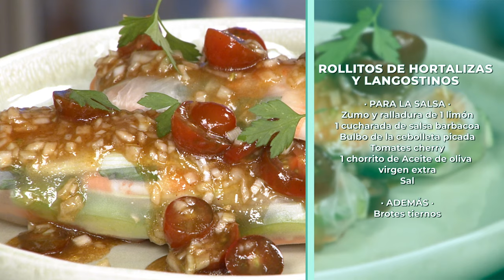🍤🥦 Rollitos de Hortalizas y Langostinos: Una Fusión de Sabores y Texturas 🌯🥒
Descubre cómo crear una deliciosa fusión de hortalizas frescas y langostinos en nuestros rollitos. Desde la preparación de los ingredientes hasta el doblado perfecto, te guiaremos paso a paso para que puedas disfrutar de este plato lleno de sabor y frescura. ¡Una experiencia culinaria que deleitará tus sentidos! 🍴✨

Ingredientes para 4 personas:
8 obleas de arroz

16 langostinos cocidos pelados
Tallo de cebolleta
Pepino
Albahaca
Cilantro
Zanahoria
Pimiento rojo
Pimiento verde
Judías verdes

Zumo y ralladura de 1 limón
1 cucharada de salsa barbacoa
Bulbo de la cebolleta picada
Tomates cherry
1 chorrito de Aceite de oliva virgen extra
Sal

· ADEMÁS ·
Brotes tiernos